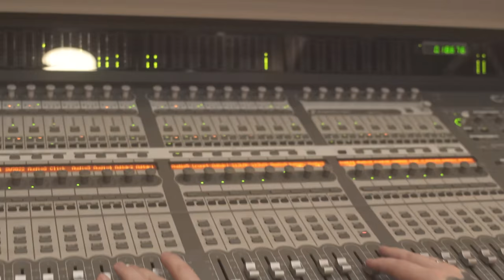Mc Thyerrez - Joga na Meiota [Web-Clipe Oficial] Prod. DJ Rhuivo.